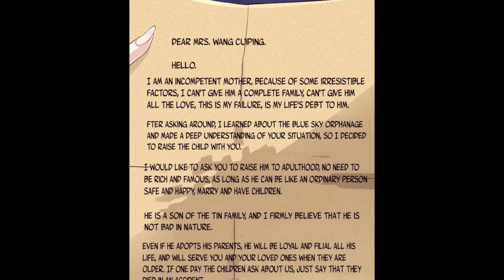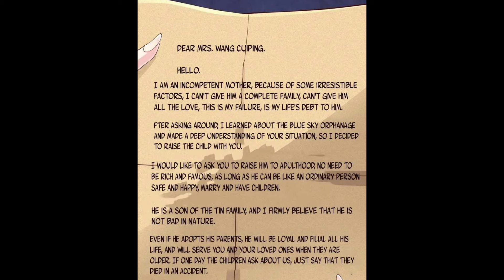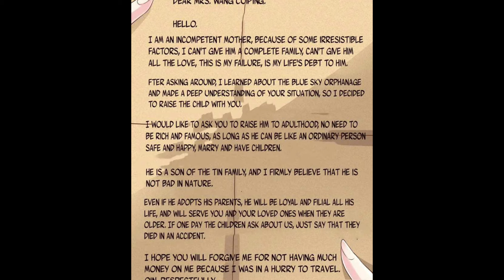After the break up he became a millionaire part - 76 | I randomly have a new career manhwa explain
Ignore tags...
manhwa
manga
anime
manhwa explanation in hindi
manhwa recap
manhua
manhua explanation in hindi
comic candy 2
comic book explained in hindi
romantic manhwa
comics explained in hindi
manga explanation in hindi episode 1
romantic comic explanation
solo comic
romantic comic
romantic story
anime recap
episode 1 in hindi
manhwacapped
anime recapped 2
how to beat animes
anime in minutes
horror anime recaps
best anime recapped
fox anime recaps
anime recaped
anime plot
how to win anime
soul land anime
anime explanation
manga drawing
manga history
digital comics
indie comics
manga creator
manga release
manga top 10
harem
reverse harem
romance
ecchi
love triangle
dating sim
otome game
shoujo
fan service
anime oi
bishoujo
waifu
husbandos
multiple love interests
recap anime
recap animes
manhwa explain in hindi
manga art
cosplay
love me gently handsome ceo
handsome ceo
love me gently
otaku
light novel
shojo
seinen
shonen
manga collection
manga unboxing
manga haul
manga recommendation
top anime recaps
comic review
graphic novel
comics
webtoon
comic explanation in hindi
rich manga
recap
summary
dongua
ani x
anime recapped
anime summary
anime recaps
bishounen
manhwa explained in hindi
comic explanation
anime comic explanation in hindi
shorts
fantasy comic
action comic
adventure comic
comic
action comic explain in hindi
fantasy comic explain in hindi
action manga explain in hindi
fantasy manga explain in hindi
animation explain in hindi
romantic manga
my spicy wife reborn
my hot wife
manga recap
chinese comic explanation in hindi
solo leveling
sung jin woo
solo leveling anime
solo leveling manga
solo leveling explained
comic books explained
manhua recap
manhua explain in hindi
explained in hindi
system manga explained in hindi
manhwa hindi explanation
manhua explained in hindi
blmanhua
blmanga
solo leveling ep 9 explained in hindi
solo leveling japan s rank
solo leveling react
solo leveling episode 7
solo leveling job change arc
jin woo vs igris
solo leveling igris
igris
solo leveling arise
jin woo job change
sung jin woo becomes the shadow monarch
jin woo arise
solo leveling japan s rank arc
jin woo vs hwang dong su
blcomic hindi explanation drama
solo leveling ep 11 in hindi
blyaoi voiceover
blmanga shortvideo
blmanhua viral shortvideo
gay shortvideo
boy love boy shorts
explain in hindi
new manhwa explained in hindi
jin woo vs andre
solo leveling episode 49 explained in hindi
comic explain in hindi
manga explained
manhua recap hindi
manga explained in hindi 2023
manhua in hindi
my star and i explained in hindi
manga in hindi
manhwa explained
anime manga explained in hindi
manhua explained hindi
korean drama explained in hindi
anime explained in hindi ep 1
noise explainer
the regressed son of a duke is an assassin
monster manhwa explain
monster
demon
manhwa explained hindi
the regressed youngest son of the duke is an assassin
manga explaine in hindi
romance manhwa
manhwa recap sus
manhwa recap hindi
powerful here anime
overpowered anime
romance anime
new anime
new manhwa
top anime
he is reborn
manhwa 1 hour video
regressed
in hindi
i am black emperor part 1 explained in hindi
i am black emperor part 1 explain in hindi
i am black emperor part 1
i am black emperor
hindianime
manwa
regressed manhwa
assassin
son of duke manhwa
top 10 manhwa where mc is reincarnated
manga secrets
manga recap reincarnation
reincarnated
manhwa recap reincarnation
reincarnation
manga recap isekai
fantasy
manhwa hindi explain
manhua explained
manga recap hindi
jin woo vs
love story
blmanhwa
new bl manhwa
manhwa dealer
manhwa react
recap manhwa ceponime
asura manhwa recap
manga recaps
manhwa galaxy
manhua edits
manhwa capped
manhwa recap zone
manhwa recaps